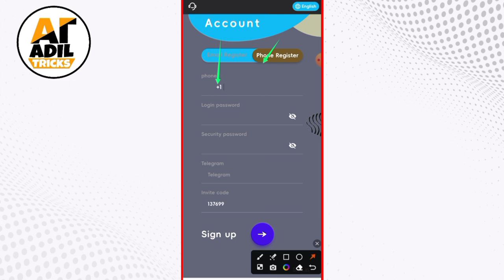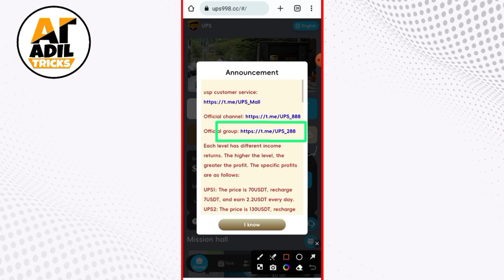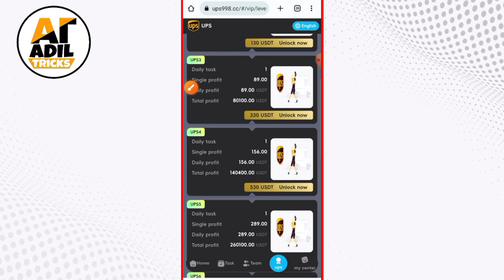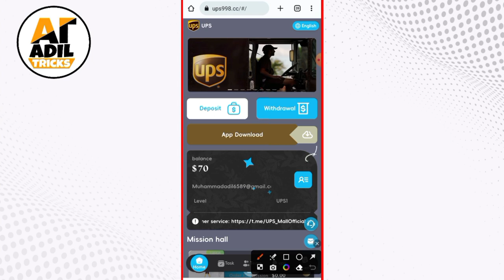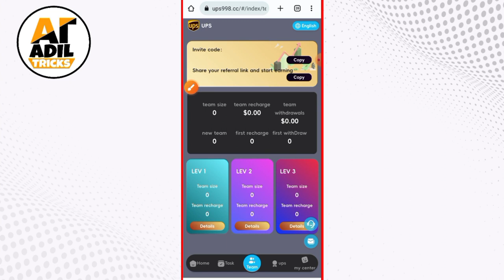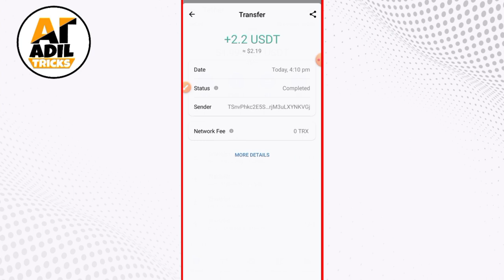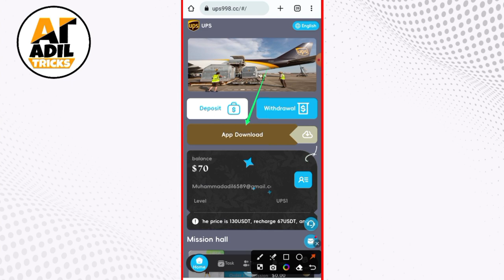UPS998 - Earn USDT App Today | Earn USDT Trc20 Complete Task | Earn USDT With Withdraw Proof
earn usdt daily, UPS998 - Earn USDT App Today | Earn USDT Trc20 Complete Task | Earn USDT With Withdraw Proof

Registration link: 🔥🔥